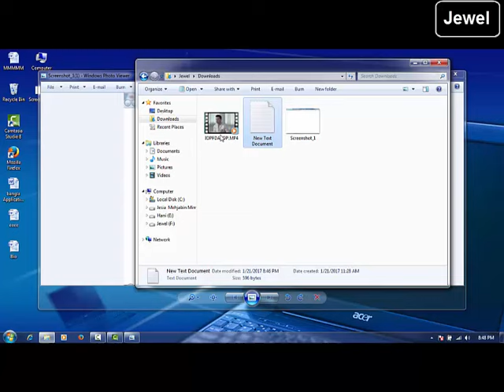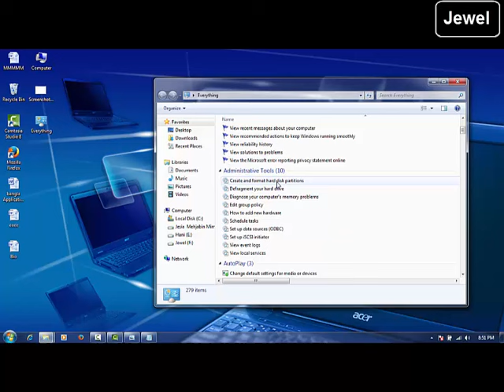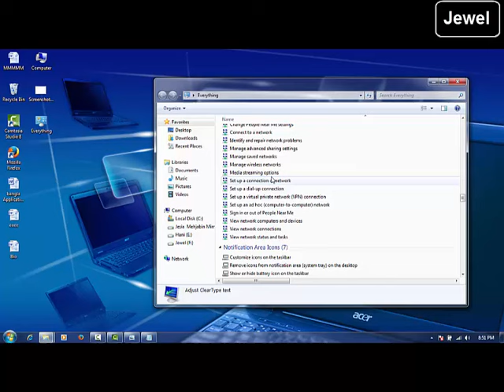Problem Control Panel/ Devices & Printers not working win 7, solve easy way 100% working